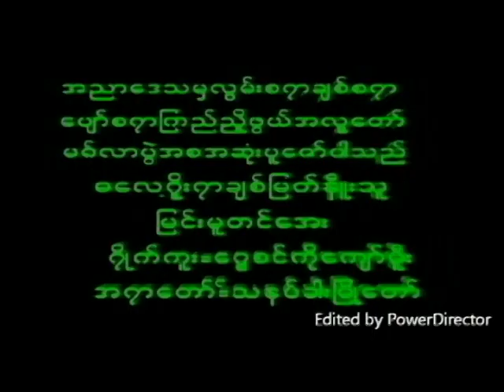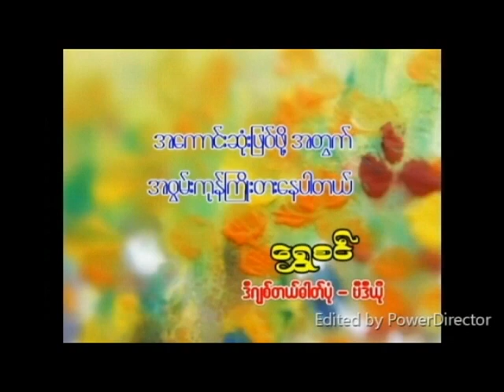November 15, 2022